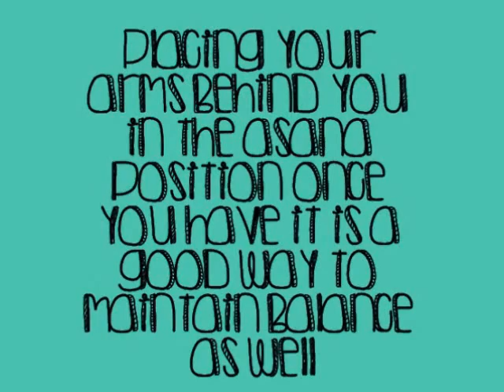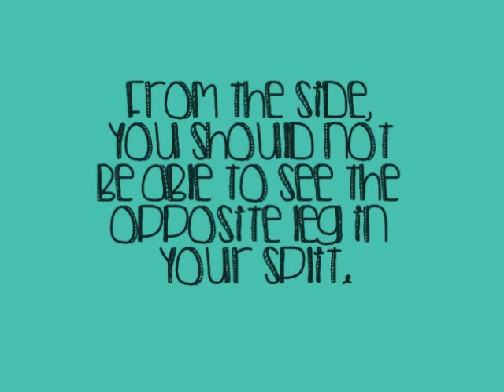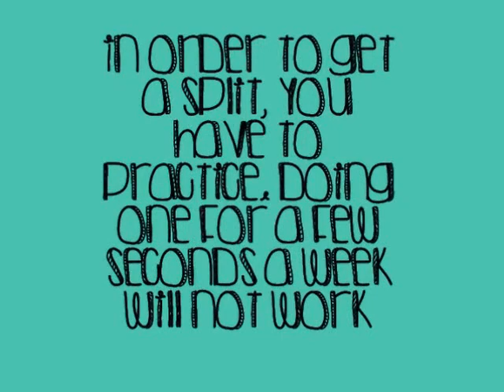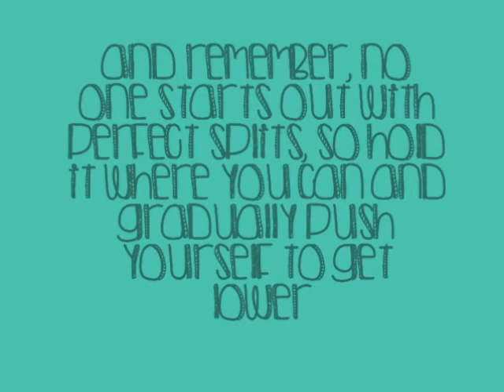Middle Splits Stretches, Tips, and How To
How to get your middle split